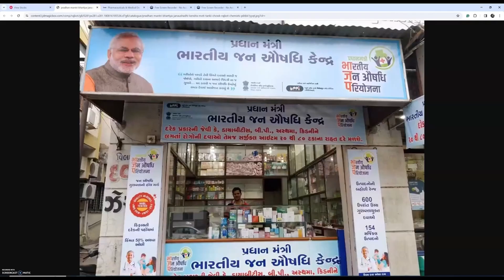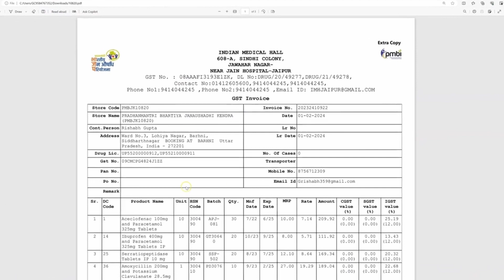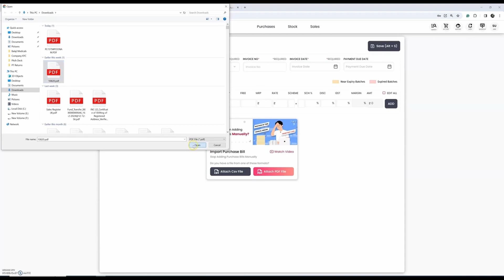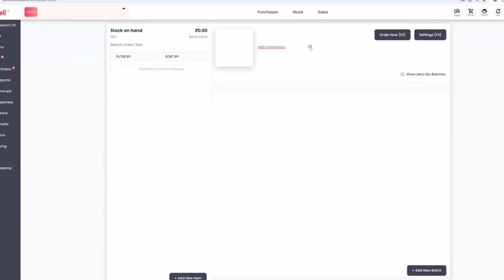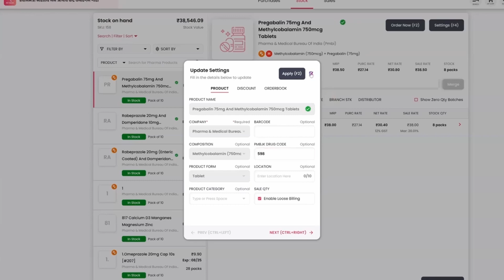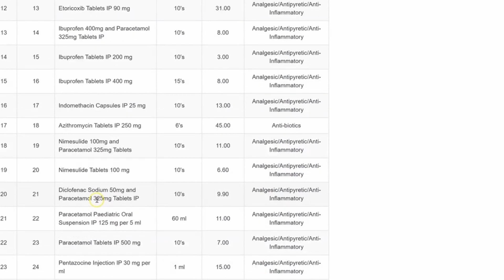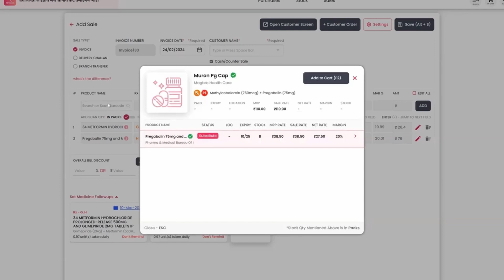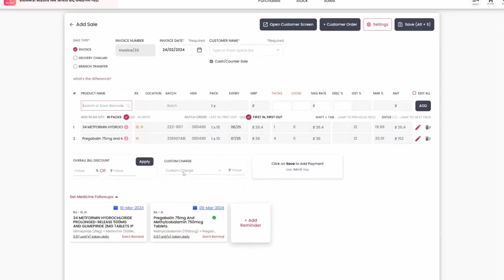லோக்கல்வெல் இப்போது ஜன் ஔஷதி மருத்துவக் கடைகளுக்கான 100% தனிப்பயனாக்கப்பட்ட பார்மசி மென்பொருளாகும்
00:00 - ஜன் ஔஷதி மருந்தகங்களின் பிரச்சனை அறிமுகம்

01:05 - PDF கோப்பு வழியாக கொள்முதல் பில்களை இறக்குமதி செய்கிறது

02:45 - ஜன் ஔஷதி மருந்துக் குறியீடுகளைப் பயன்படுத்தி தயாரிப்புத் தேடல்

04:18 - நோயாளிகளுக்கு தானியங்கி மருந்து நிரப்புதல் நினைவூட்டல்கள்

06:22 - நெறிமுறை பிராண்டுகளுக்கான பொதுவான மாற்றுப் பரிந்துரை

ஜன் ஔஷதி கேந்திரா உரிமையாளர்கள் கவனத்திற்கு! உங்களது இறுதியான தனிப்பயனாக்கப்பட்ட மருந்தக மென்பொருள் தீர்வான LocalWell மூலம் நெறிப்படுத்தப்பட்ட செயல்பாடுகள் மற்றும் மேம்படுத்தப்பட்ட செயல்திறனுக்கு வணக்கம் சொல்லுங்கள். பிரதான் மந்திரி ஜன் ஔஷதி மெடிக்கல் ஸ்டோர்களுக்காக பிரத்யேகமாக வடிவமைக்கப்பட்டுள்ளது, லோக்கல்வெல் உங்கள் மருந்தக வணிகத்தை நிர்வகிக்கும் விதத்தில் புரட்சியை ஏற்படுத்த இங்கே உள்ளது.

இந்த வீடியோவில், லோக்கல்வெல்லின் கேமை மாற்றும் அம்சங்களை, ஜன் ஔஷதி கேந்திராக்களுக்காக வடிவமைக்கப்பட்டுள்ளது. உங்கள் வாங்கும் பில்களை PDF வடிவில் நேரடியாக LocalWell இல் எவ்வாறு சிரமமின்றி இறக்குமதி செய்வது என்பதை அறிந்து கொள்ளுங்கள், இது உங்கள் மதிப்புமிக்க நேரத்தையும் முயற்சியையும் மிச்சப்படுத்துகிறது. கைமுறை தரவு உள்ளீட்டிற்கு குட்பை சொல்லுங்கள் - LocalWell உங்களுக்கான செயல்முறையை தானியங்குபடுத்துகிறது!

லோக்கல்வெல், அவற்றின் மருந்துக் குறியீடுகளைப் பயன்படுத்தி பொதுவான மருந்துகளைத் தேட உங்களுக்கு எப்படி அதிகாரம் அளிக்கிறது, சரக்கு மேலாண்மையை ஒரு தென்றலாக மாற்றுகிறது. கூடுதலாக, LocalWell இன் புதுமையான மாற்று அம்சத்துடன், அதே மருந்துக்கான மாற்றுகளை நீங்கள் எளிதாகக் கண்டறியலாம், உங்கள் வாடிக்கையாளர்களுக்குத் தேவையான மருந்துகளை எப்போதும் அணுகுவதை உறுதிசெய்கிறீர்கள்.

ஆனால் அதெல்லாம் இல்லை - லோக்கல்வெல் மருந்து பின்தொடர்தல் நினைவூட்டல்களை வழங்குவதன் மூலம் மேலே செல்கிறது. மருந்துச் சீட்டை நிரப்புவதையோ அல்லது நோயாளியைப் பின்தொடர்வதையோ தவறவிடாதீர்கள்! LocalWell மூலம், உங்கள் வாடிக்கையாளர்களுக்கு சரியான நேரத்தில் நினைவூட்டல்களை அனுப்பலாம், அவர்களின் ஒட்டுமொத்த அனுபவத்தையும் உங்கள் ஜன் ஔஷதி கேந்திரா மீதான விசுவாசத்தையும் மேம்படுத்தலாம்.

பிரதான் மந்திரி ஜன் ஔஷதி மெடிக்கல் ஸ்டோர்ஸிற்கான 100% தனிப்பயனாக்கப்பட்ட மருந்தக மென்பொருளான LocalWell உடன் முடிவற்ற சாத்தியக்கூறுகளை ஆராய்வதில் எங்களுடன் சேருங்கள். இன்று LocalWell மூலம் உங்கள் மருந்தக வணிகத்தை புதிய உயரத்திற்கு உயர்த்துங்கள்!